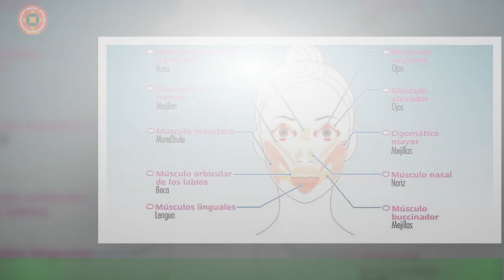Ejercicios para fortalecer músculos del rostroVe2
Ejercicios para fortalecer  músculos del rostro
La mayoría de las personas ejercitan los músculos de su cuerpo para lograr mayor tonicidad y definición,al mismo tiempo que favorecen la elasticidad. Sin embargo, muchas de ellas olvidan que la cara también está compuesta por músculos que deben estirarse a diario para mejorar nuestra apariencia,optimizar la dicción y favorecer la expresión. Adicionalmente, el hacer ejercicios para el rostro también es útil al momento de querer tonificar la piel y mejorar su circulación.